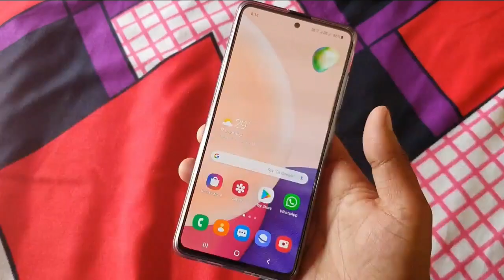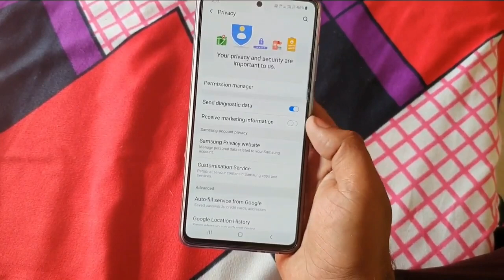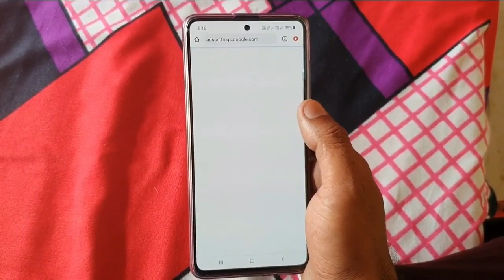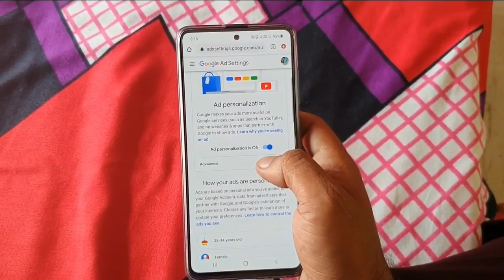Don't Do Such This Two Mistake || Make Your Device Faster Hidden Two Setting || Every Smartphone